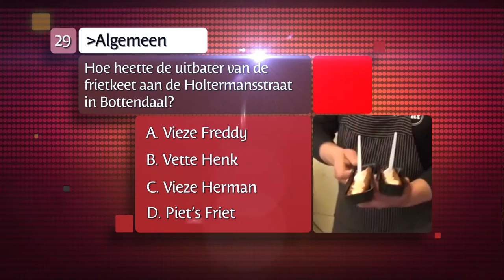De Ultieme Nijmegen Kennis Quiz vraag 29